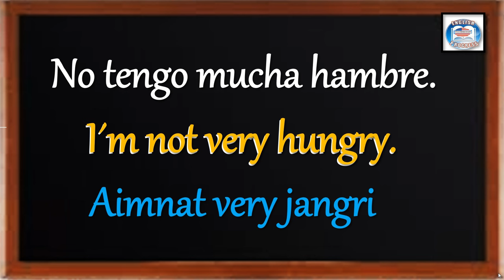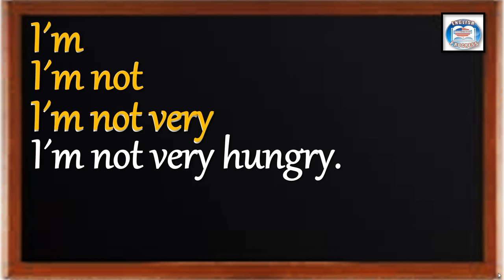👉186 ¿CÓMO SE DICE EN INGLÉS? NO TENGO MUCHA HAMBRE.